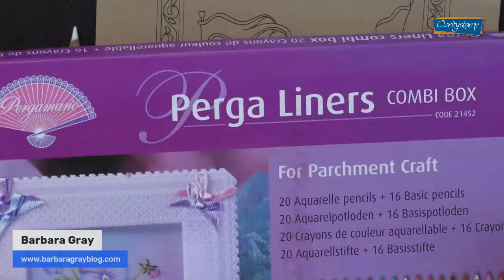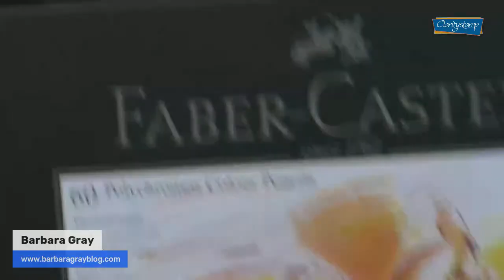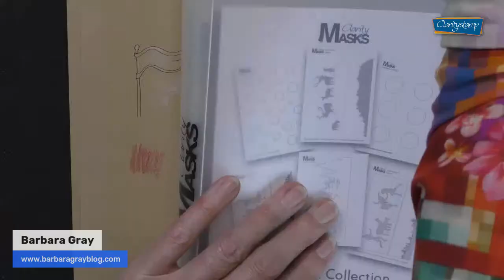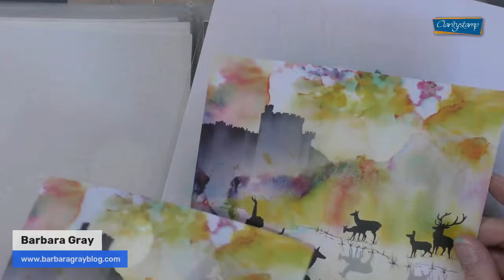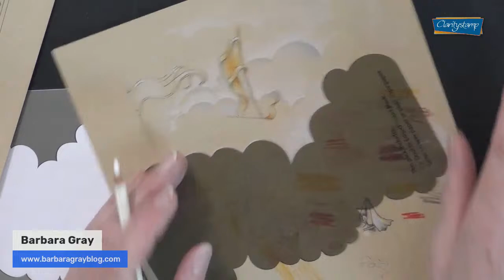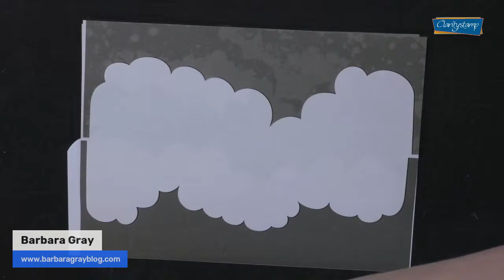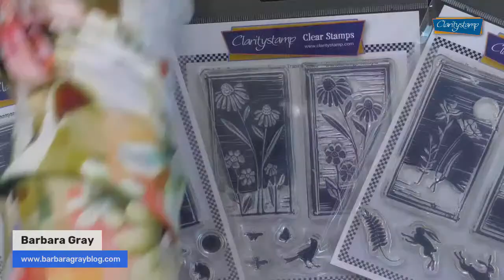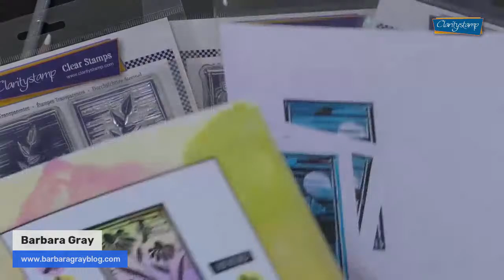🔴 Clarity LIVE from the SHAC Shack - Episode 211 - Camelot Day 8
Join Barbara as she continues on her Camelot quest!